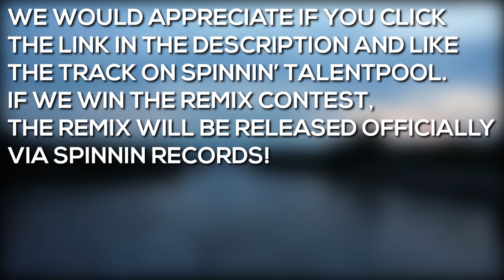Yves V & Ilkay Sencan feat. Emie - Not So Bad (BETASTIC Remix)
BETASTIC